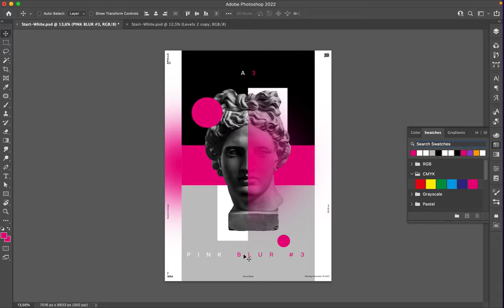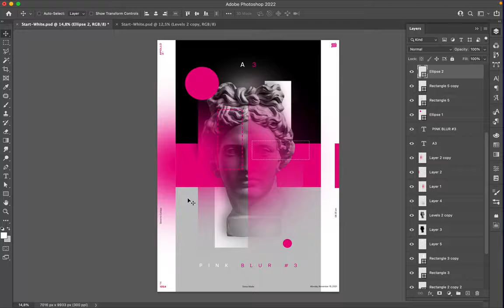Poster Speed Art 1054 Pink Blur 4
I am still trying to improve the mini-series. I am looking for a way to get better results. The poster looks good, but can I make it look better?